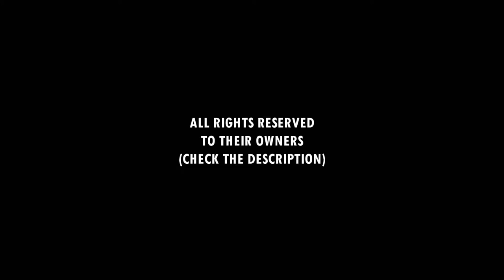Fort Lauderdale Major 2017 Quarterfinal • Gibb - Crabb (USA) / Evandro - Andre (BRA)